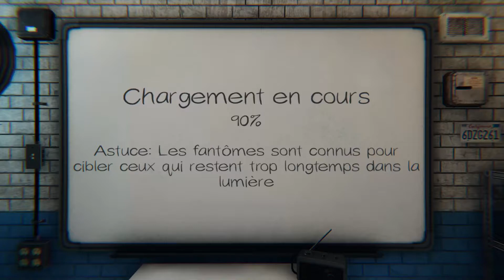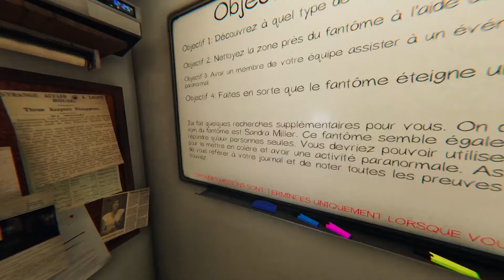Le caca était pas loin (Phasmophobia)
-15% sur les tapis de souris crazy worth avec le code : Lafacdesglandus